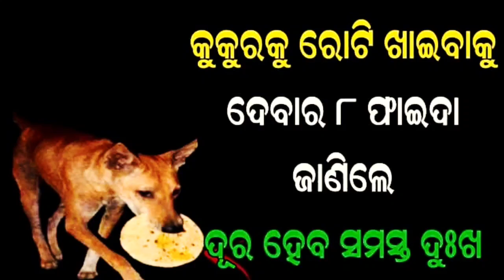କୁକୁରକୁ ରୋଟି ଖାଇବାକୁ ଦେବାର ୮ ଟି ଫାଇଦା ଜାଣିଲେ ଆପଣଙ୍କର ସମସ୍ତ ଦୁଃଖ ଦୂରେଇ ଯିବ.......